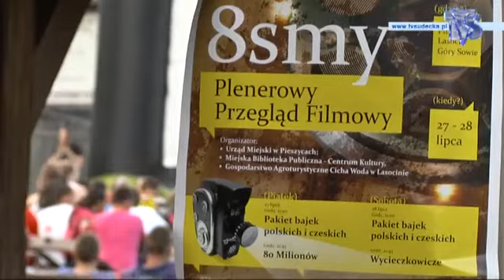8smy Plenerowy Przegląd Filmowy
27 i 28 lipca 2012, materiał Tv Sudecka